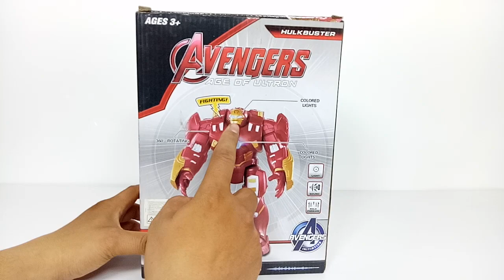MAINAN ROBOT IRONMAN HULKBUSTER TOYS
Mainan Robot Iron Man Hulk Buster Menggunakan Baterai